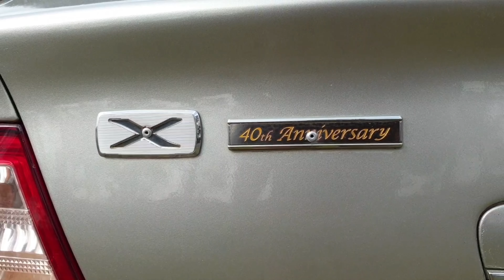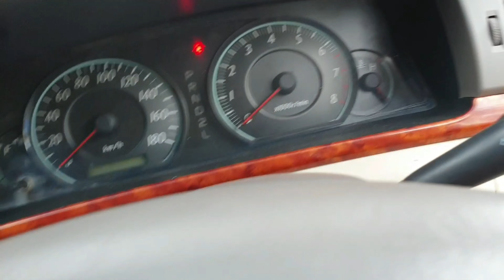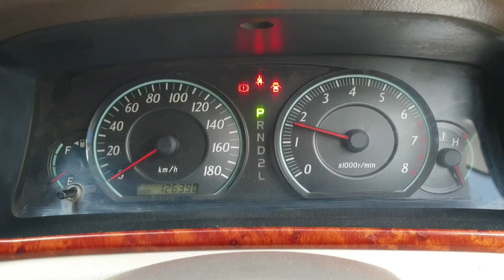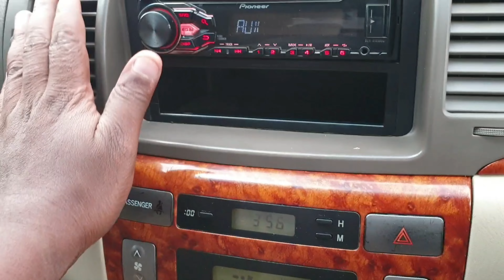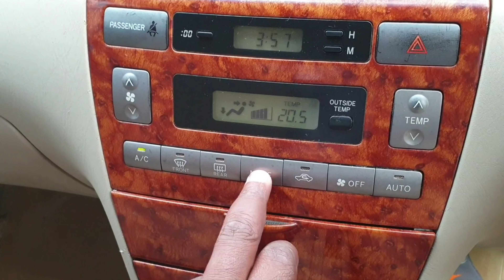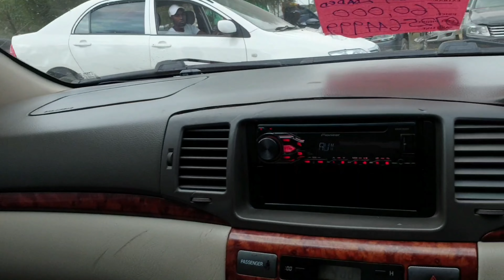Toyota Corolla nze